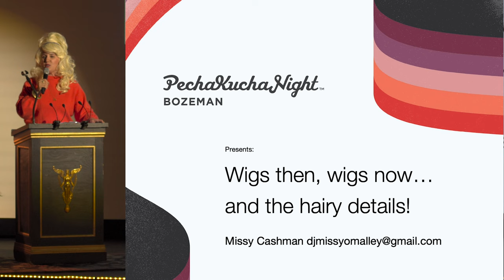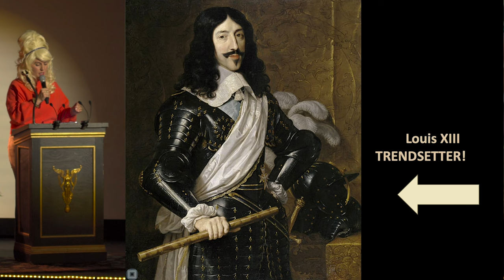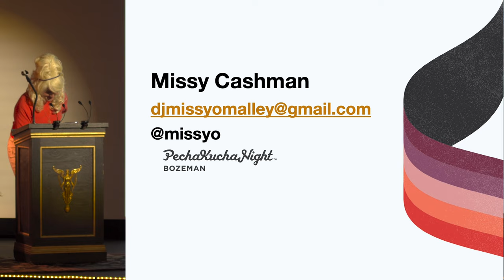Wigs then, wigs now... and the hairy details! - Missy O'Malley